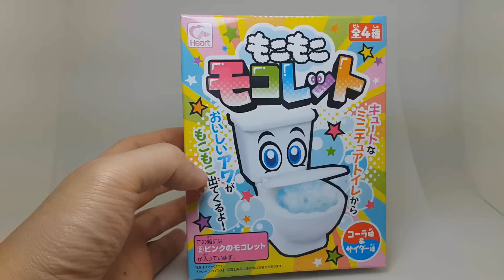포핀쿠킨 변기 거품 소다음료수 만들기 Moko Moko Mokolet candy in a toilet shaped cup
나나쿡 동영상 전체보기는 아래 클릭해주세요